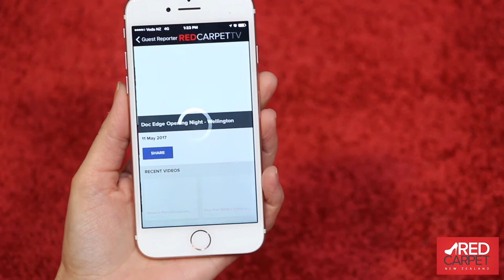My Year with Helen